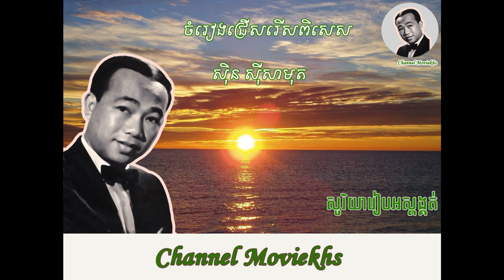sin sisamuth សម្តីមិនទៀងស៊ិន ស៊ីសាមុត